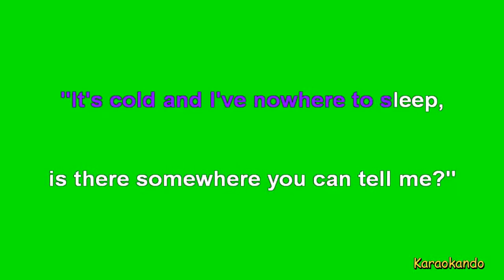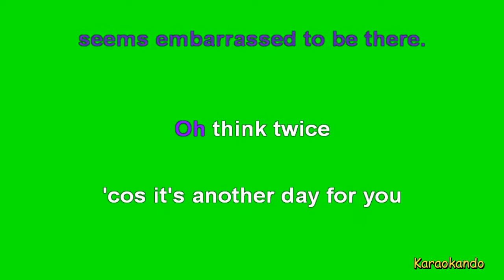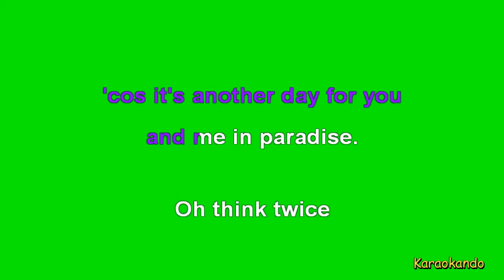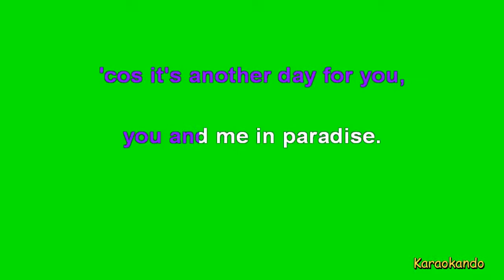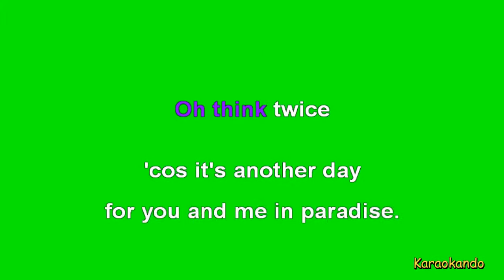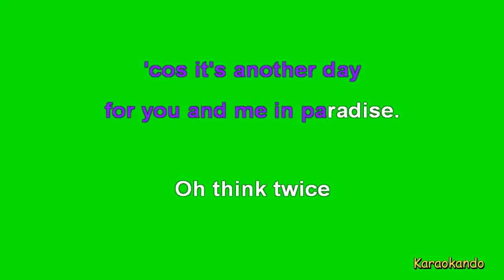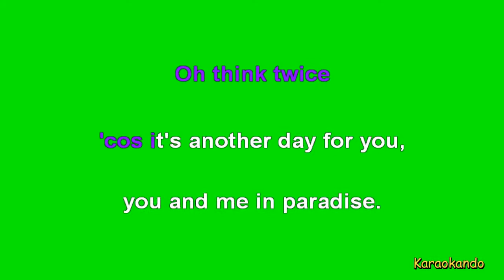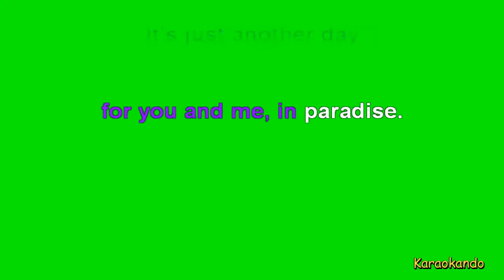Karaoke Internazionale - Another Day in paradise - Phil Collins ( Lyrics)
Phil Collins

Cover Karaoke

lyrics :

She calls out to the man on the street,
"Sir can you help me?"
"It's cold and I've nowhere to sleep,
is there somewhere you can tell me?"
He walks on, doesn't look back,
he pretends he can't hear her,
starts to whistle as he crosses the street,
seems embarrassed to be there.
Oh think twice
'cos it's another day for you
and me in paradise.
Oh think twice
you and me in paradise.
he can see she's been crying.
She's got blisters on the soles of her feet,
she can't walk but she's trying.
Oh think twice
'cos it's another day
for you and me in paradise.
Oh think twice
Just think about it, about...
Just think about it.
Oh Lord,is there nothing more
anybody can do,
ooh Lord, there must be something
you can say.
You can tell from the lines on her face,
you can see that she's been there,
probably been moved on from every place,
'cos she didn't fit in there.